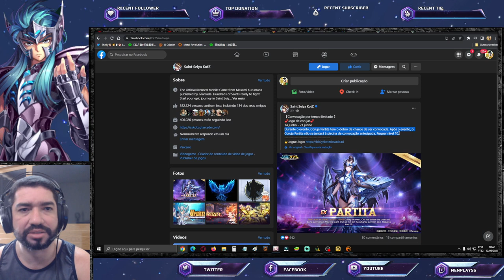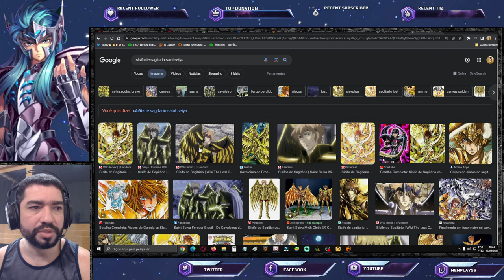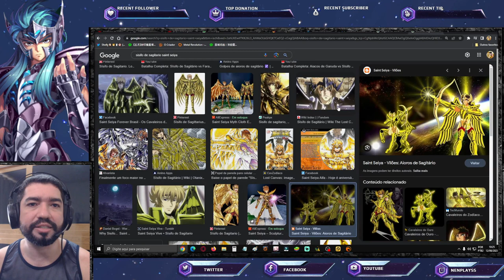Easter Egg de Nova Unidade Revelado. Partida com Banner de 01 Semana??? - Saint Seiya Awakening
Confira as notícias de hoje.